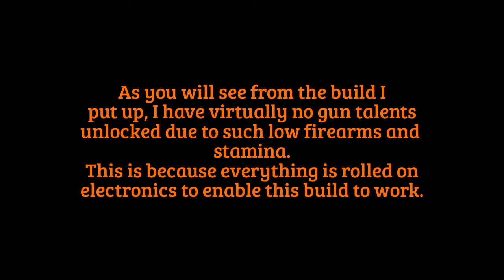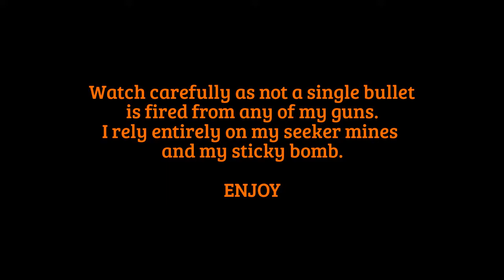The Division Not A Single Shot Fired !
I don't use a single Bullet !!!